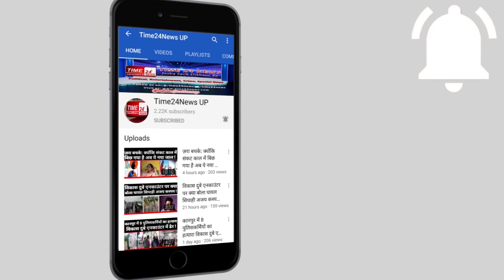दिनभर की छोटी बड़ी खबरें !